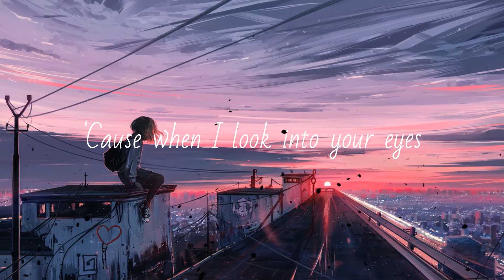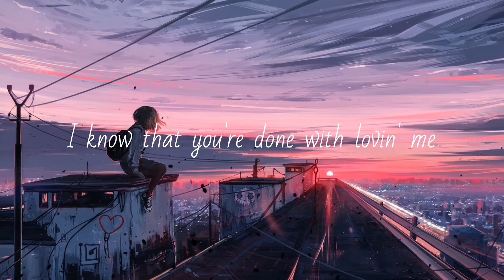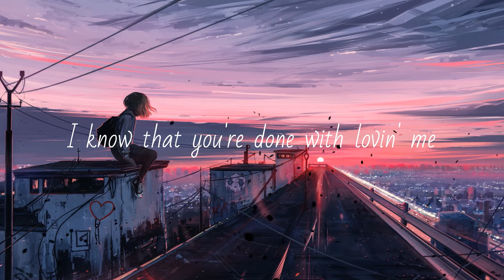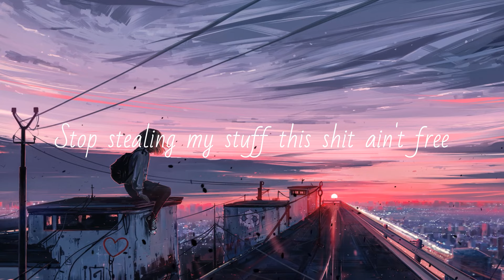Graham Lewis - Alone (Official Lyric Video)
Hi everyone! I'm proud to announce my song "Alone" will be released on Spotify, Apple Music, and 13 other Platforms on September 9th! This is my first ever official release and I am excited to see what I can do in the future. Much thanks to you all.